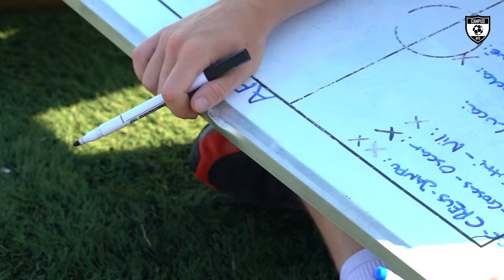Campus AFO 2020 - Setmana 3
Així ha estat la tercera setmana dels nostres AFO Players al Campus AFO! 🤘😜 Futbol, piscina, AFO Cup i jocs d'aigua per seguir gaudint al màxim del què més ens agrada 💪 Carregueu fort les piles que hi tornem 🔋🔝